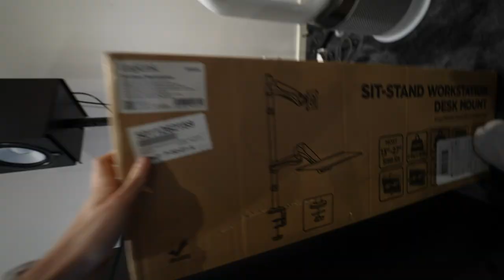BYGGER DANMARKS VILDESTE DJ SETUP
Jeg har snart leget med DJ'ing i et års tid og jeg besluttede mig for at lave det fedeste DJ livestreaming setup i mit gamerrum! Setuppet er kun lige blevet sat op og jeg har så mange fede ting jeg gerne vil opgradere det med, lys, vinkler og alt muligt andet! Kunne du godt tænke dig at se mere DJ content?